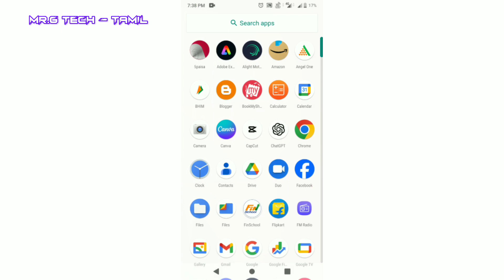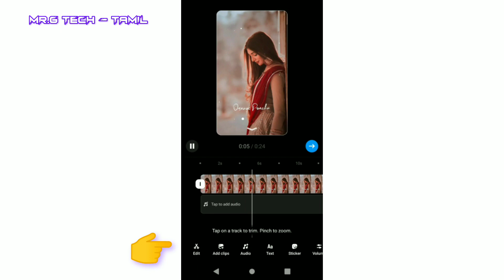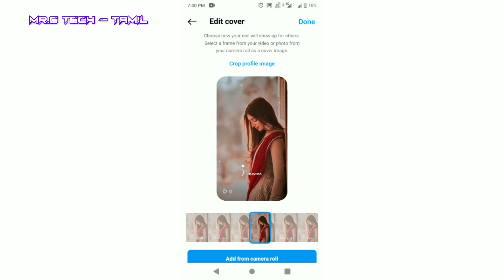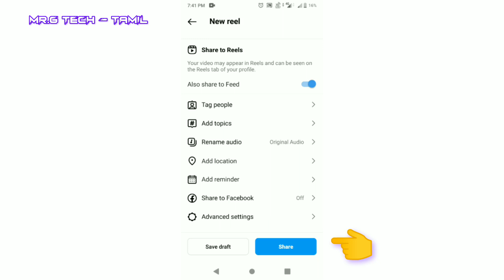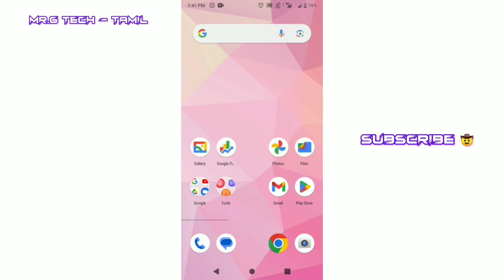How To Upload / Post Reels Videos On Instagram App In Tamil